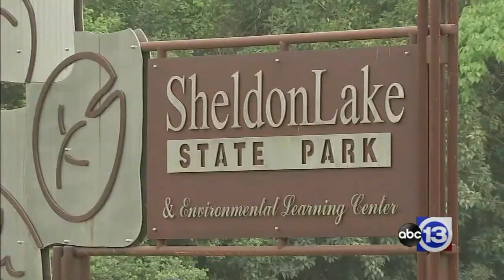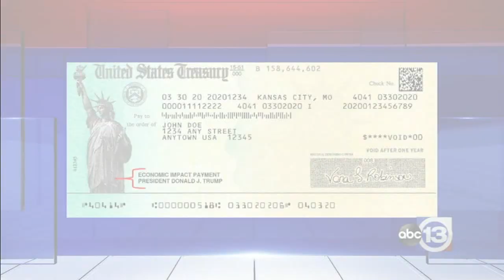ABC13's The Midday April 20, 2020: Latest on the coronavirus pandemic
Get caught up! These are the biggest headlines from today as the U.S. fights the coronavirus pandemic.